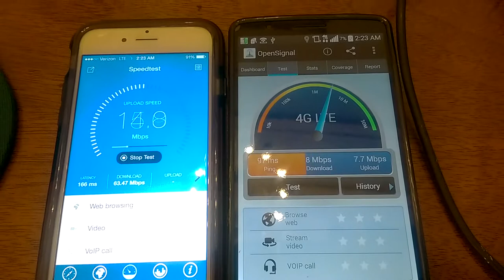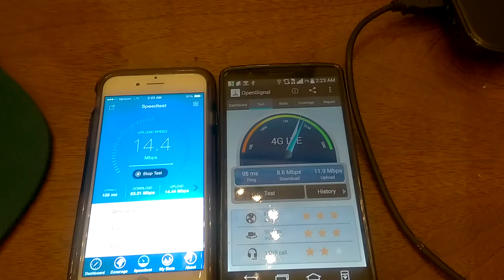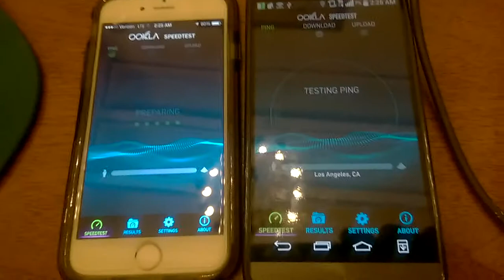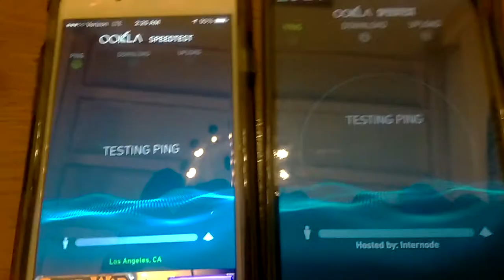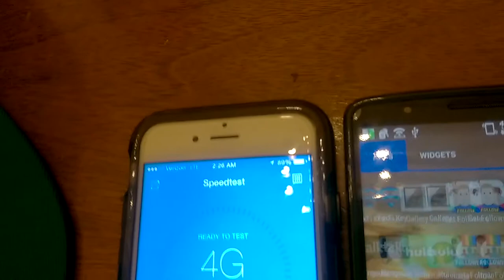Wilshire Royale. Los Angeles, CA. T-Mobile 4G LTE vs. Verizon 4G LTE.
T-Mobile 4G LTE LG G3 VS. Verizon 4G LTE Iphone 6 speedtest.